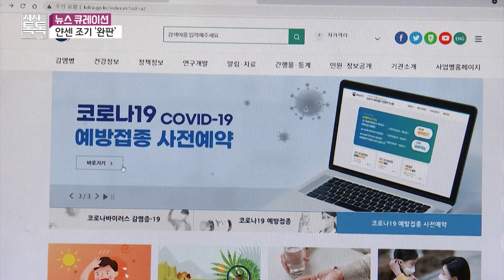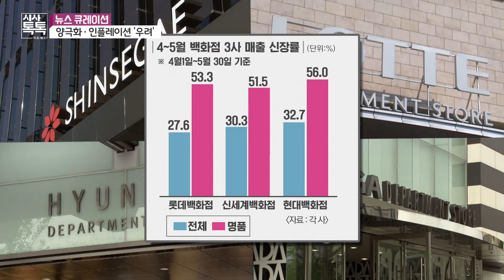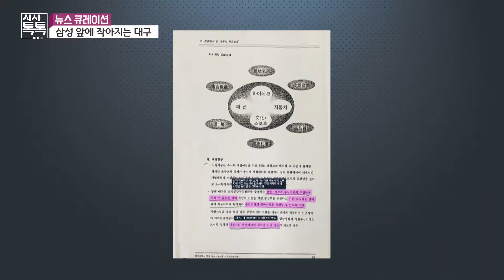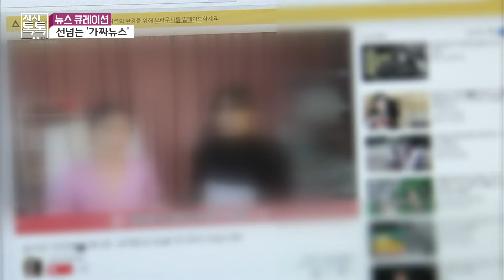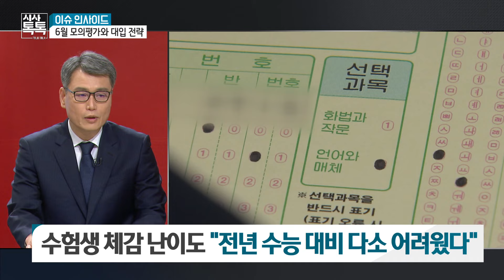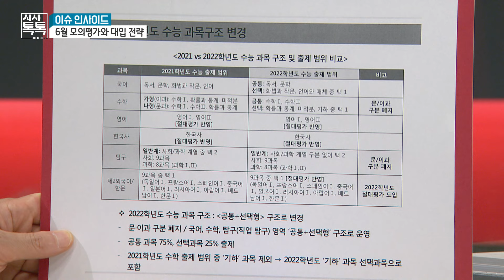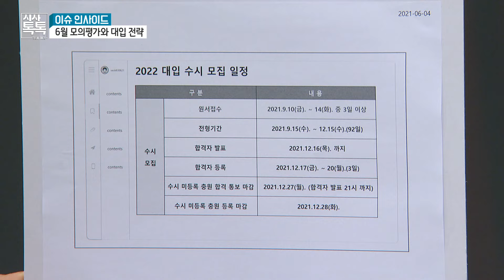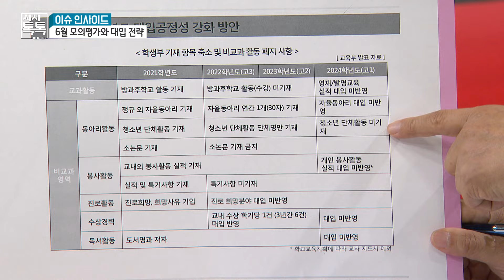대구시, 화이자 백신 ‘구매 주선’ 논란ㅣ 소비회복..양극화의 그늘ㅣ삼성 향한 ‘대구시의 구애ㅣ가짜뉴스 홍수의 시대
[👨‍🏫뉴스 큐레이션👨‍🏫]

- 대구시, 화이자 백신 ‘구매 주선’ 논란
- 소비회복..양극화의 그늘
- 삼성 향한 ‘대구시의 구애
- 가짜뉴스 홍수의 시대

 • 보도국 김은혜 기자

[👨‍🏫이슈 인사이드👨‍🏫]

토론:  6월 모의평가와 대입 전략

• 김원출 대구시진학지도협의회장
• 윤일현 지성교육문화센터 이사장

[👨‍🏫위클리 키워드👨‍🏫]

신상필벌 信賞必罰